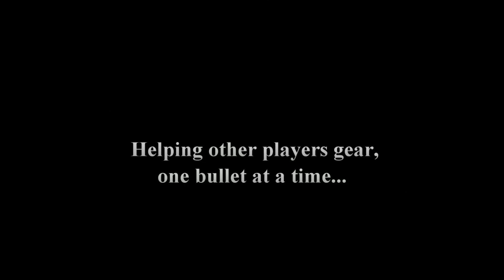DayZ gets zombies! Electro 0.56 [1080p]